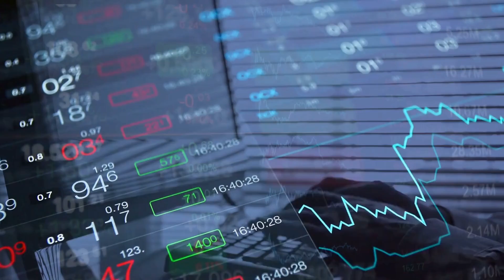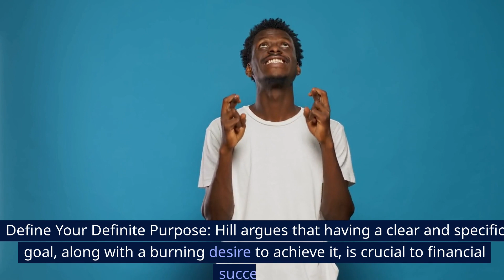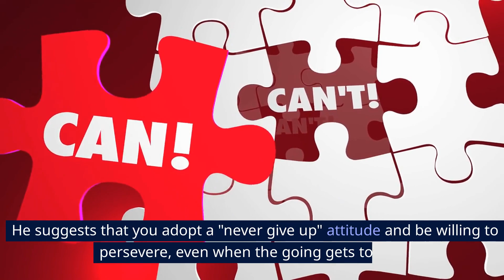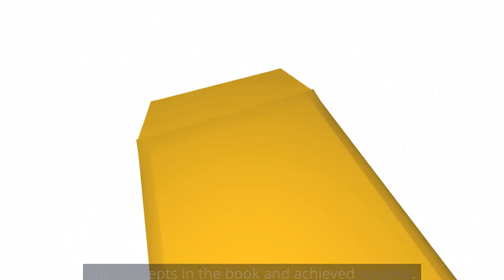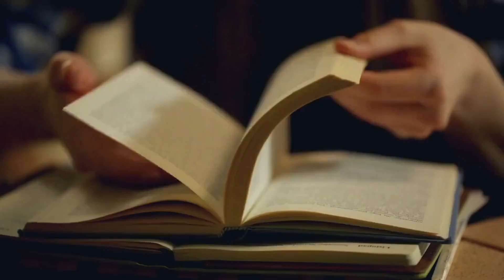Becoming Rich with Napoleon Hill's 'Think and Grow Rich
"Think and Grow Rich" is a classic self-help and personal development book written by Napoleon Hill and first published in 1937. It is based on Hill's extensive research and interviews with some of the most successful individuals of his time, including Andrew Carnegie, Thomas Edison, and Henry Ford.

The book outlines a formula for success that Hill believes can be applied by anyone, regardless of their background or circumstances. It covers a wide range of topics, including the power of positive thinking, the importance of having a clear vision and definite purpose, the role of persistence and determination, and the impact of your beliefs and attitudes on your success.

At its core, "Think and Grow Rich" is about the power of your thoughts and beliefs to shape your reality. Hill argues that by harnessing the power of your mind, you can create the life you want, achieve your goals, and reach financial success.

The book has sold millions of copies worldwide and remains popular today, as its message of personal responsibility and the power of positive thinking continue to resonate with readers.
How can I get rich fast?
What are 3 ways to become wealthy?
How to get rich in Canada?